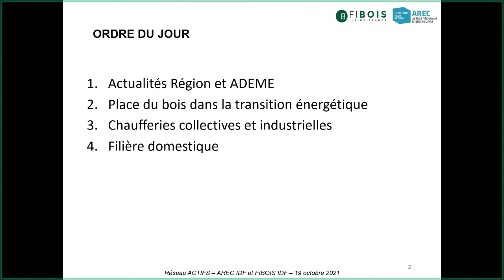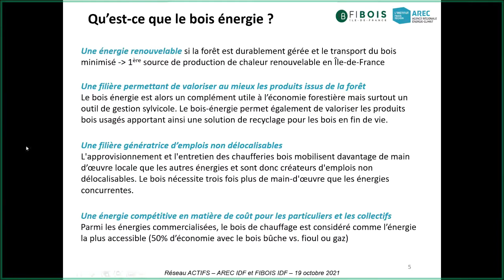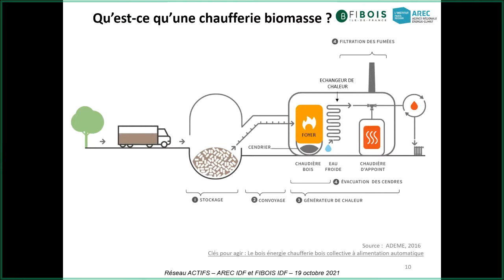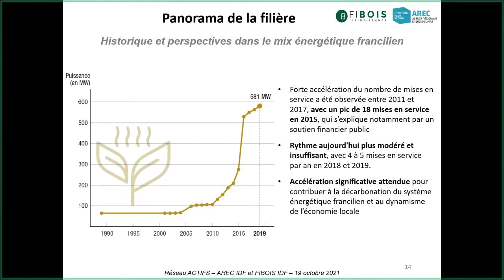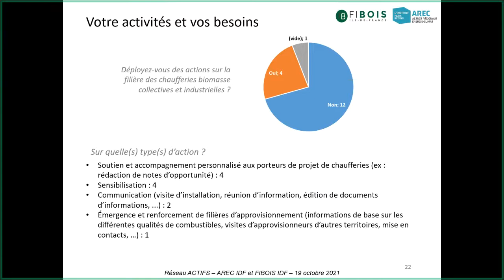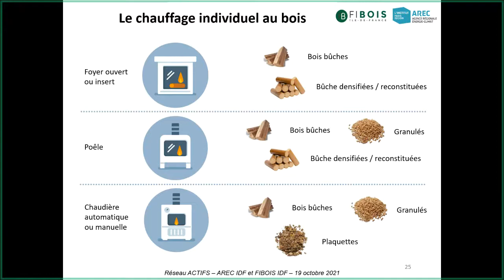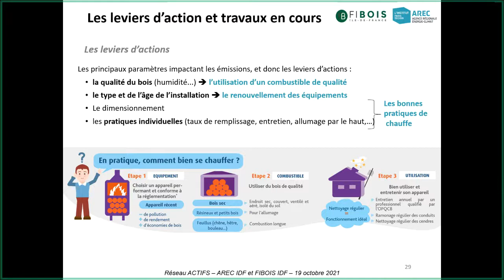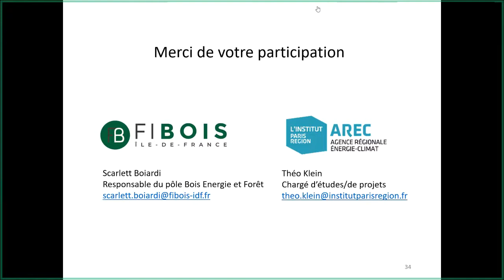Webinaire : la filière bois énergie francilienne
Ce webinaire a été organisé en partenariat avec Fibois Île-de-France et l'AREC sur la filière bois énergie francilienne : chiffres clés, panorama, enjeux, aides, leviers... Il a été présenté la place du bois dans la transition énergétique, les différents types de chaufferies collectives et industrielles et la filière domestique. Cet événement a permis de faire état des activités et des besoins des ALEC et structures assimilées sur cette filière d'énergie renouvelable, ainsi que de répondre aux questions qu'elles se posent pour accompagner les particuliers, les collectivités et les entreprises sur leur territoire.